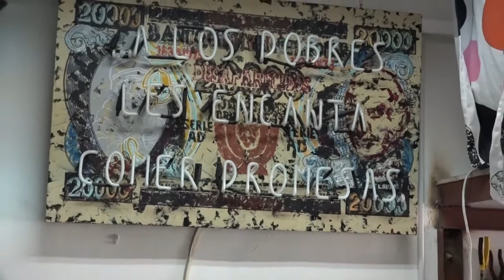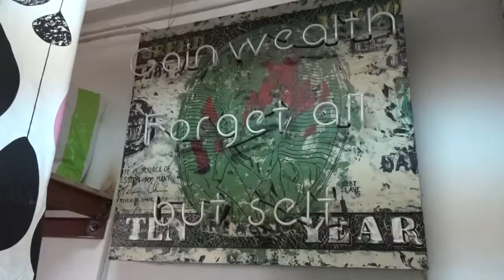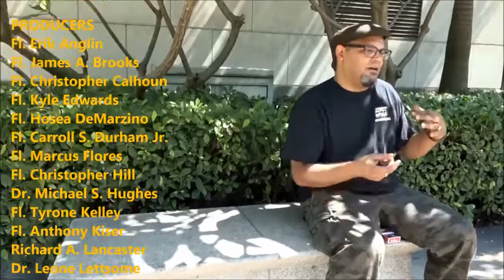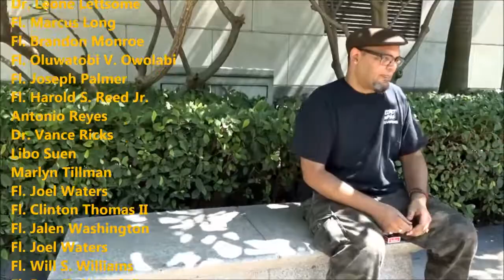New York Artists in Hong Kong [Black In China S2E23]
Artists Nelsón Cabán & Stern Rockwell in Hong Kong